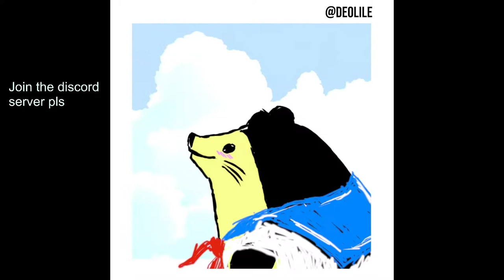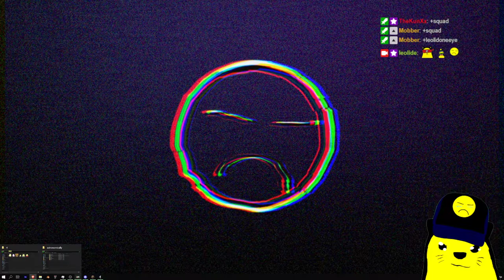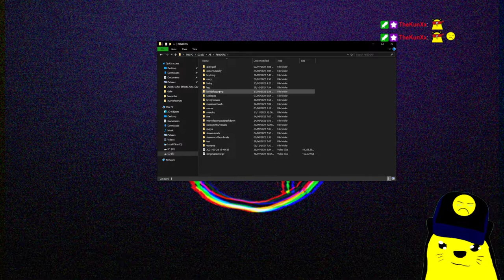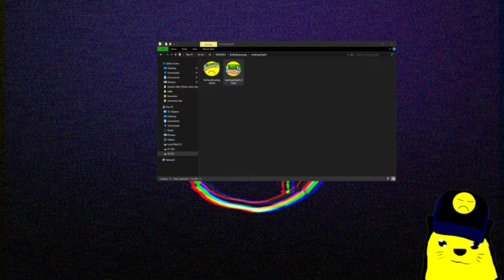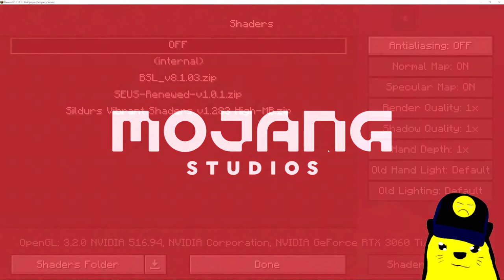【VOD】Chill Minecraft exploring trip, racing, and building logo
minecraft gaming with the boys using creative
exploring on boats and racing on boats, making logos on the nether
flying elytre
we are epic gamers
I didn't understood a thing
Twitch VOD 29th August 2022

chapters:
0:00 - 3:36 nothing
3:36 - 3:40:37 gaming